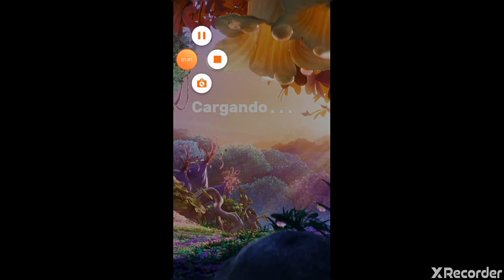Buble shoter _ los pitufos nivel 16